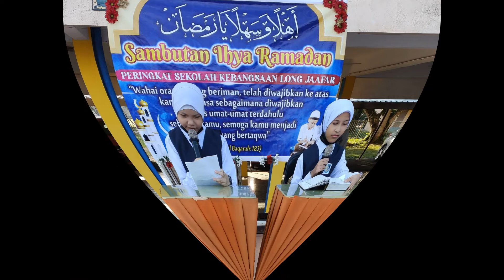Takbir Raya Aidilfitri 2022 oleh Warga SK Long Jaafar.